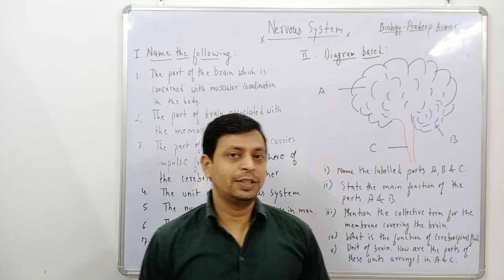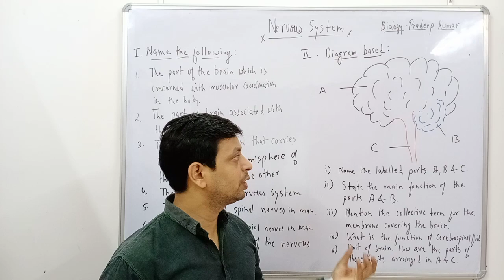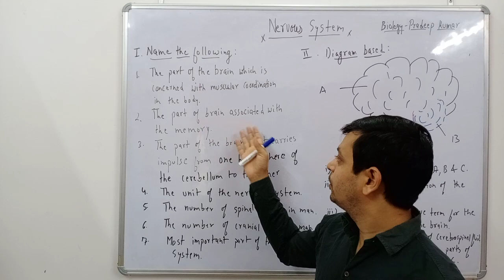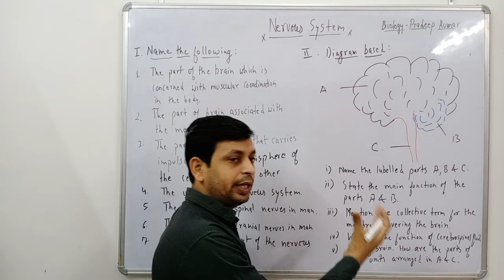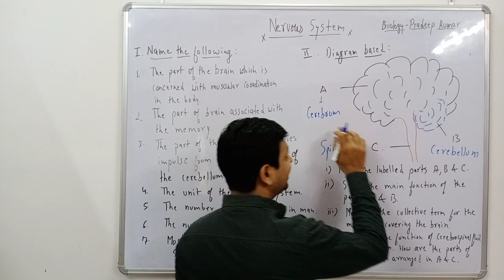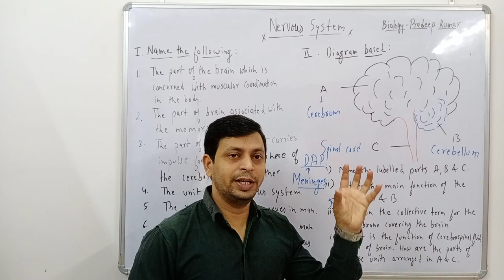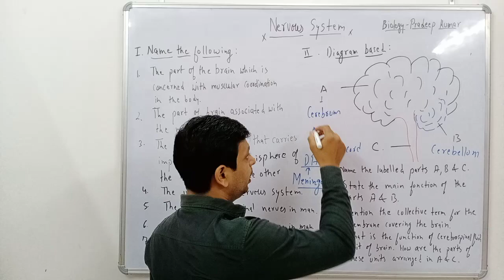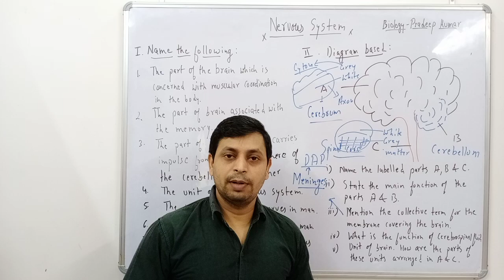Nervous System class 10|question discussion|objective &diagram based|Part 4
diagram based#part 4